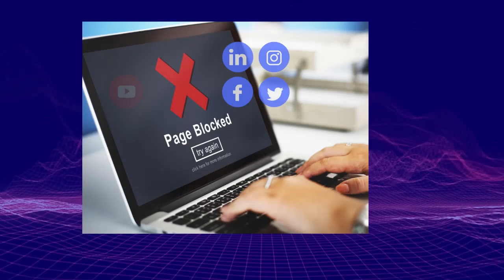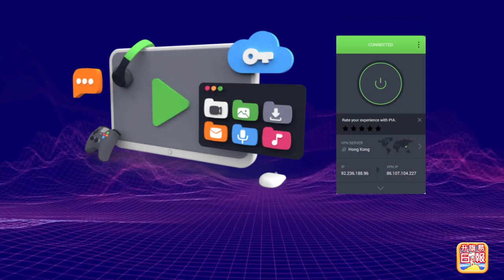2.20【 江西三名公安查案反被幹掉！】震驚全國十四億人！三名公安vs一名醉漢竟無法制服！內地網民熱議為何中共公安不堪一擊！主持: Johnny Fok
2.20【 江西三名公安查案反被幹掉！】震驚全國十四億人！三名公安vs一名醉漢竟無法制服！內地網民熱議為何中共公安不堪一擊！